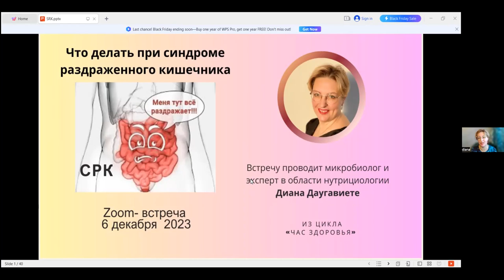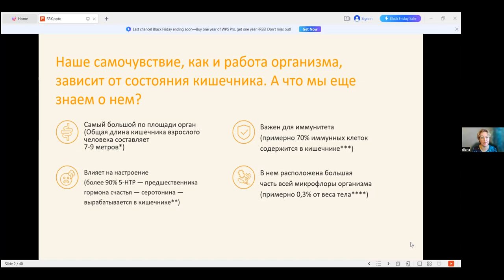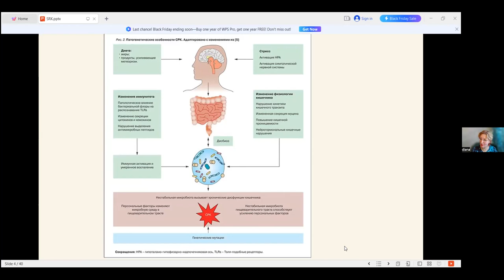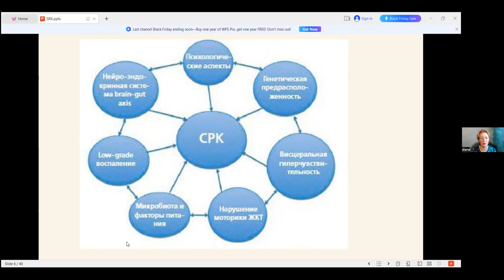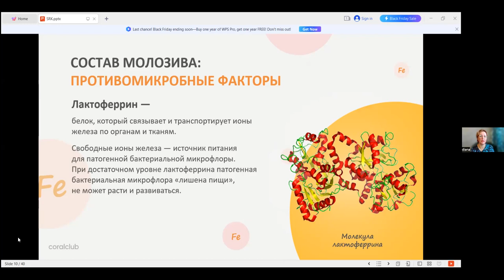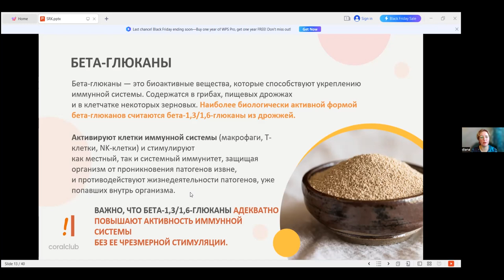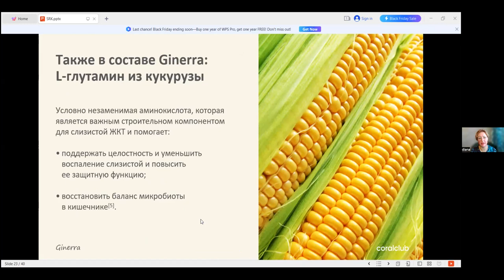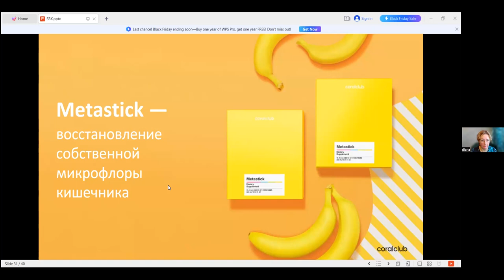Что делать при синдроме раздраженного кишечника? (часть 1)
Один из актуальнейших вопросов здоровья цивилизованного человека — синдром раздражённого кишечника. По статистике, от СРК страдает не менее 15–20% взрослого населения планеты.
Поговорим про:
✅ масштабы проблемы и разнообразие симптомов;
✅Какие факторы могут спровоцировать СРК
✅ особенности питания при синдроме раздраженного кишечника
✅современные, природные, научнообоснованные пути решения.